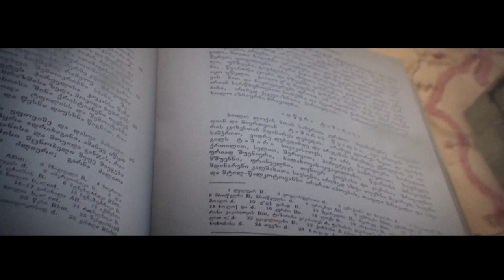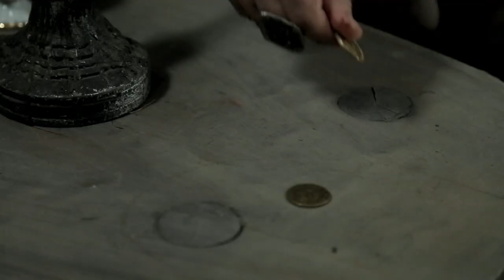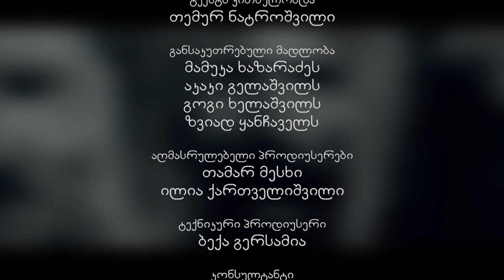გურამ ქართველიშვილის - გააგრძელე საქართველოს ისტორია - XVI-ს 6 სერია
გურამ ქართველიშვილის ოფიციალური არხი.
უმორჩილესად გთხოვთ ყველამ ამოიღოთ ჩვენი ვიდეოები თქვენი იუთუბ არხებიდან.
Guram Kartvelishvili is the official owner of this channel and The creator of all these movies.
I humbly ask you to delete my movies from your channels.
ჩვენო ერთგულო მაყურებელო! ნუ დაგვზარდებით,  გამოიწერეთ არხი.